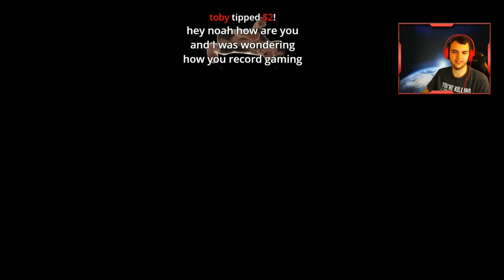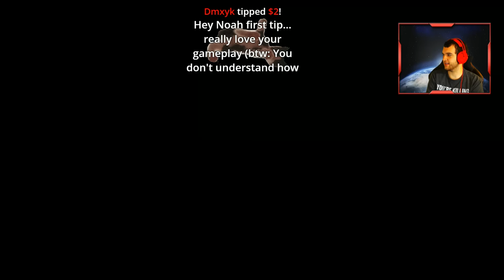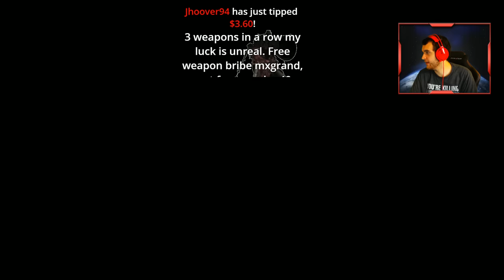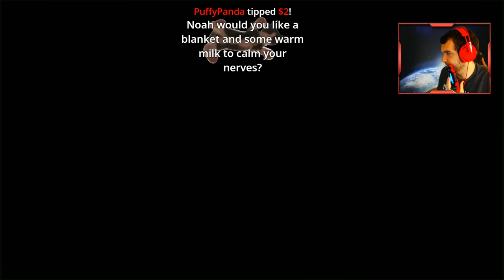NEW MELEE WEAPON DARK MATTER GAMEPLAY - BLACK OPS 3 MULTIPLAYER GAMEPLAY DOUBLE CRYPTOKEYS (BO3)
Call of Duty "Black Ops 3" SUPPLY DROP OPENING ON DOUBLE CRYPTOKEY WEEKEND! Opening up the FFAR, Slash n Burn, L4 Siege, & Skull Splitter gameplay with each weapon! In addition, we open up 1 Weapon Bribe & A Supply Drop Bundle of 10 Rare Supply Drops, & 10 Liquid Divinium! Thanks Treyarch!

► "Black Ops 3 Zombies" ZOMBIES GAMEPLAY WALKTHROUGH AND MULTIPLAYER TUTORIAL & EASTER EGG GUIDES AND GAMEPLAY WALKTHROUGH

► GTA 5 PC Mods Modding Tutorials & Mod Gameplay!

-NoahJ456